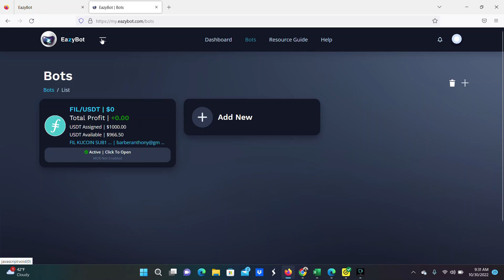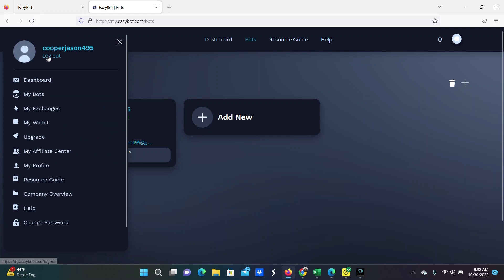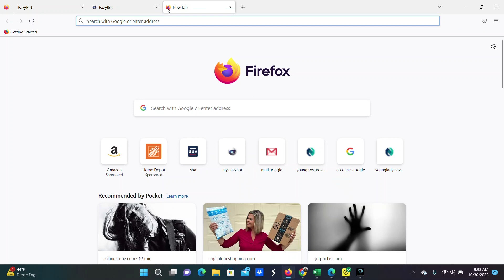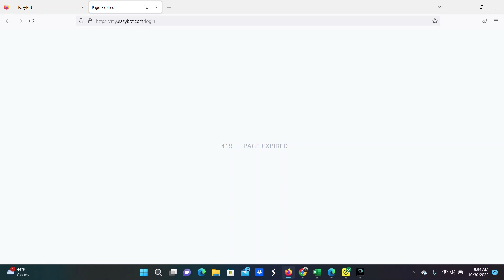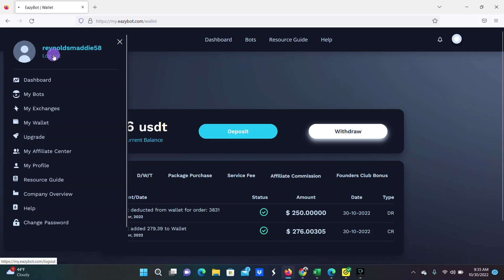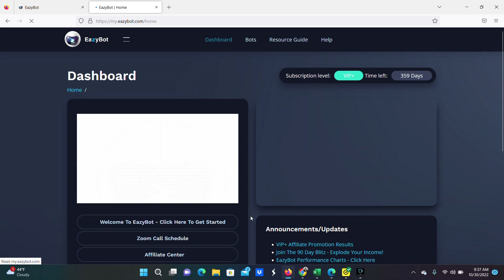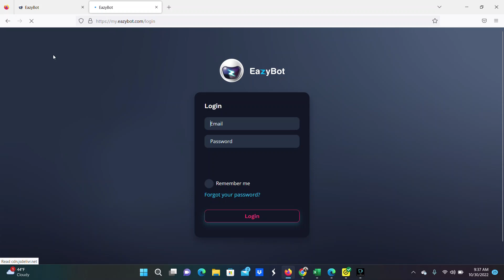EAZY BOT | $19,000 19 COINS X $1000 EACH |FOUNDERS CLUB QUALIFIED | MONEY STAYS IN YOUR EXCHANGE!!!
SHOWING A SET UP READY FOR GROWTH AND FOUNDERS CLUB!!!

YOU CAN SIGN UP FOR FREE AND TRADE FOR FREE!!! FEEL AROUND THE BACK OFFICE . GET BACK WITH THE PERSON THAT SHARED THIS VIDEO WITH YOU AND IF IT WAS ME MY LINK IS BELOW.

EAZYBOT!!! THE ENROLLMENT LINK IS BELOW!!!

I AM ALSO ENROLLED IN CASHFX. YOU WILL NEED A VPN IF IN THE US. - DOUBLE YOUR MONEY

I AM ALSO ENROLLED IN DRIP NETWORK FAUCET - SUPER FAST MONEY 1% DAILY. YOU WILL NEED A BUDDY NUMBER PLEASE USE MINE.  HERE IS MY BUDDY NUMBER 0xF90987461eca31Cef5CfD88Ab5cAD28aAb05Db98
drip.community/faucet?

Please do you own research, I am just an investor and trader not a financial advisor